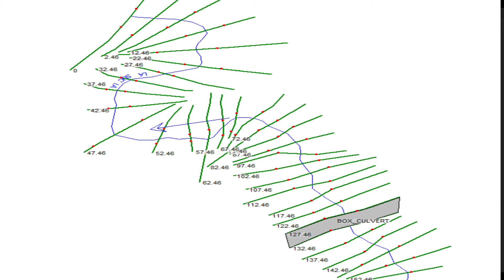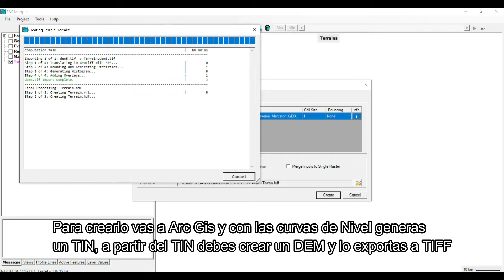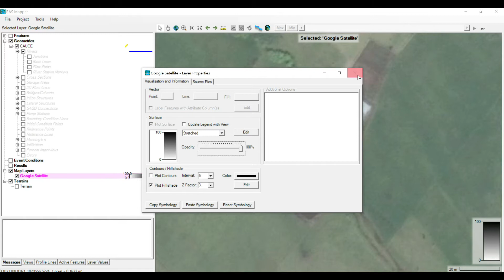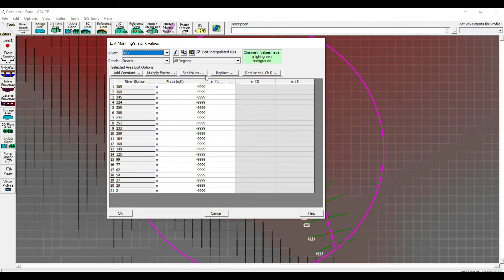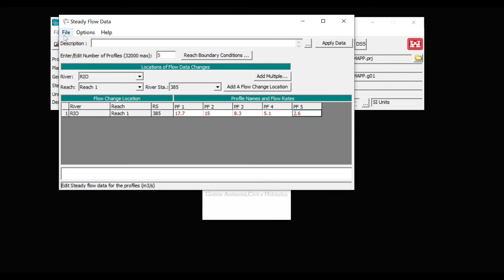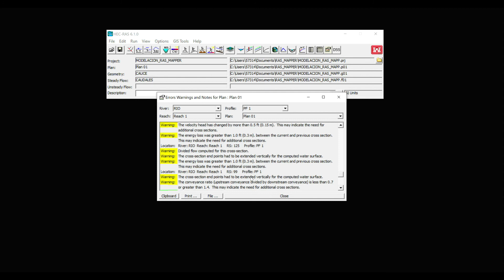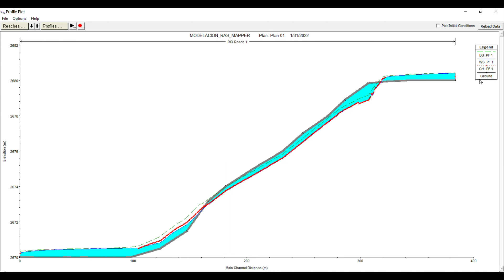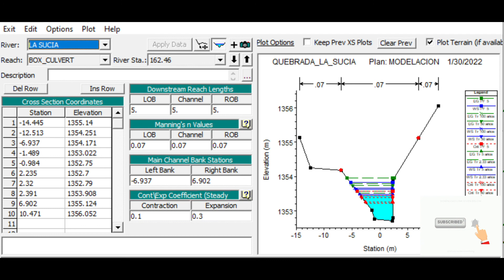MODELACIÓN HIDRAULICA, MANCHAS DE INUNDACION RAS MAPPER - HEC RAS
Modelo hidráulico de la Mancha de inundación, utilizando Hec Ras, RAS Mapper, Archivos *.tif, TIN, DEM de ARC GIS.

Si deseas que expliquemos otros temas, recuerda Comentar y solicitar o proponer ejercicios para realizar.